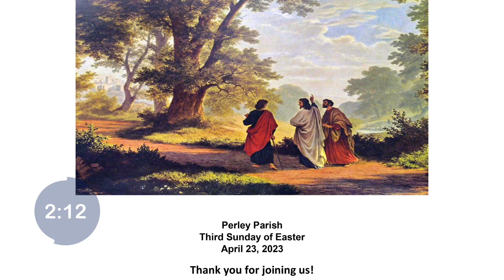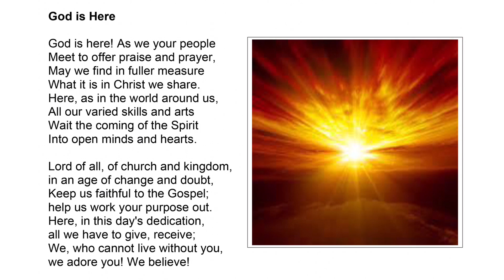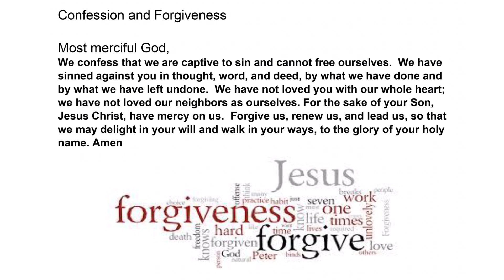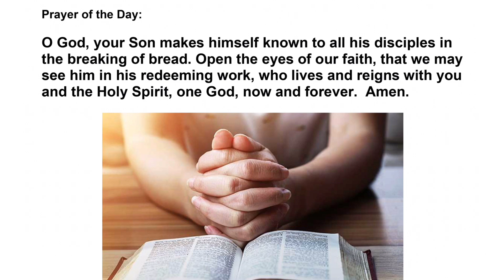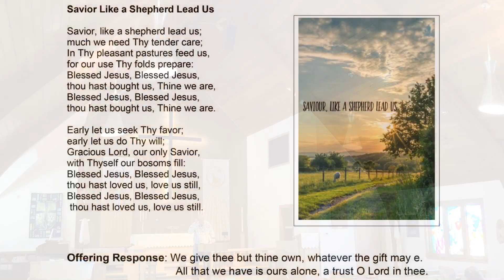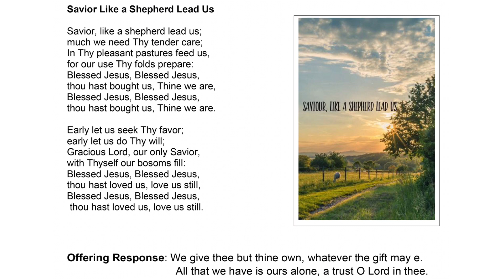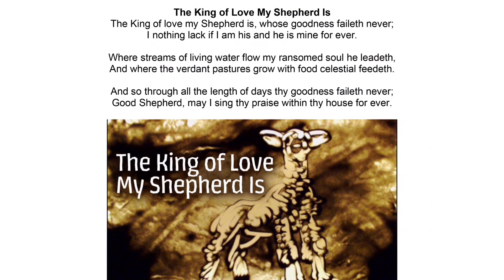4/23/23 Third Sunday of Easter